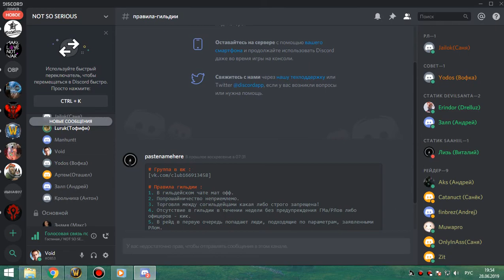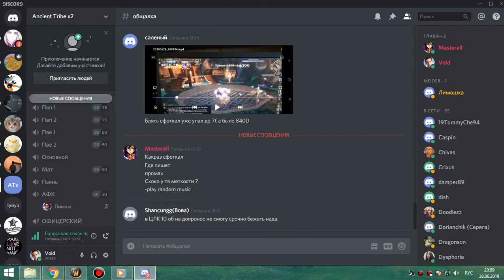Груул+магик 25об пвар 28 06 19